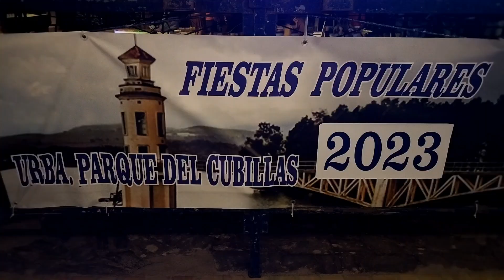Pregón Fiestas Urb. Parque del Cubillas 2023